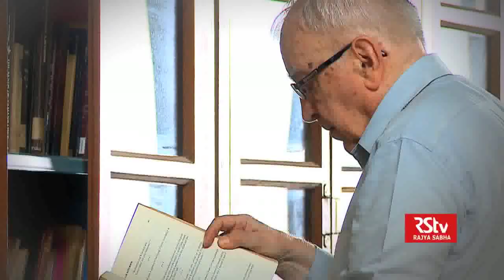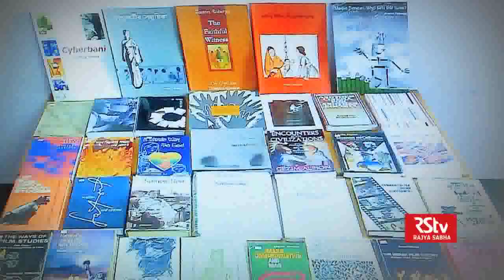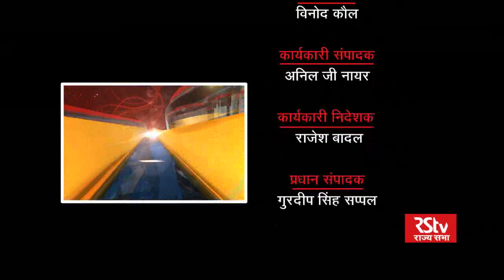Guftagoo with Gaston Roberge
In conversation with Gaston Roberge.